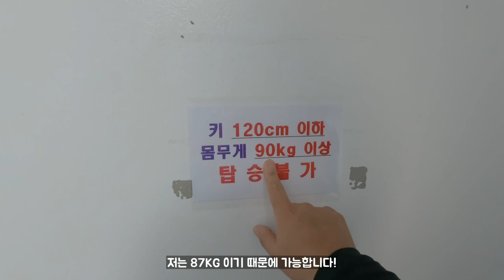[SUB] 워터슬라이드 타다가 날아갈뻔한 시아아빠(feat. 취사가능 워터파크!)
입력된 자막이 자동번역이므로 오역이 있을 수 있습니다.
(Entered there may be a mistranslation as automatic translation of the subtitles.)